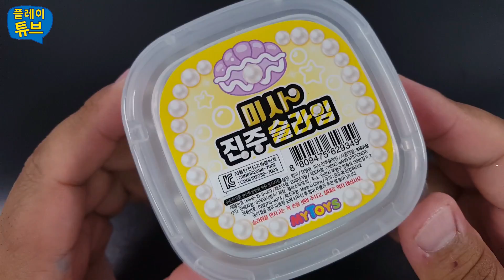진주슬라임 미사 진주 슬라임 진주더하기 검정색소 섞기 문방구 슬라임 놀이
진주슬라임 미사 진주 슬라임 진주더하기 검정색소 섞기 놀이